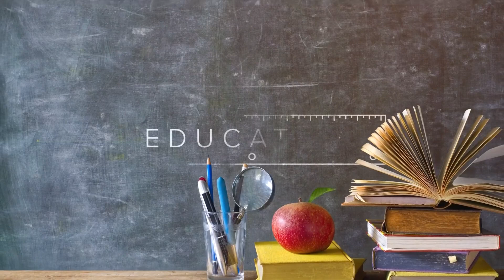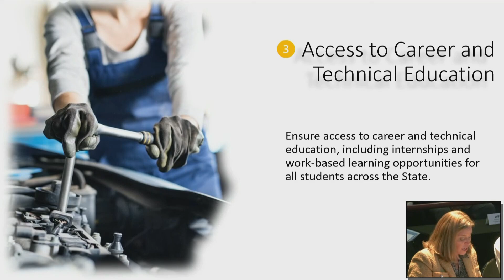Changes to high school graduation rules in NYS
Recommended changes to high school graduation rules in NYS